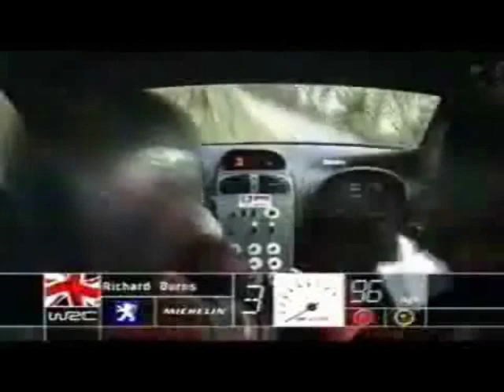Tribute to Richard Burns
Tribute to Richard Burns by Matija Škalić